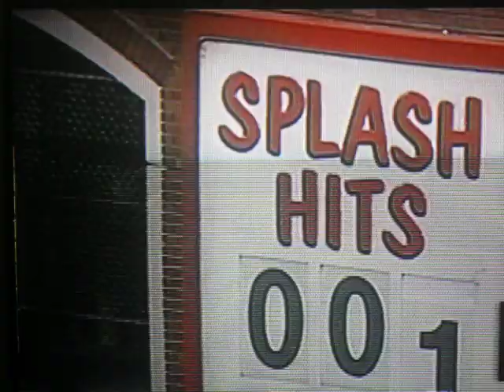McCovey Cove Splash Hit #1 May.1,2000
Barry Bonds hits 1st Splash hit Bomb at Pacbell Park on 5.1.00